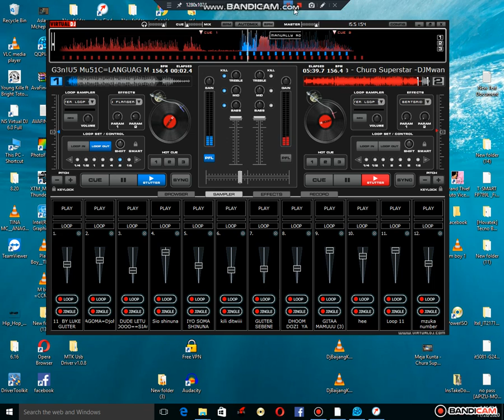MEJA KUNTA CHURA SUPERSTAR BEAT ENJOY